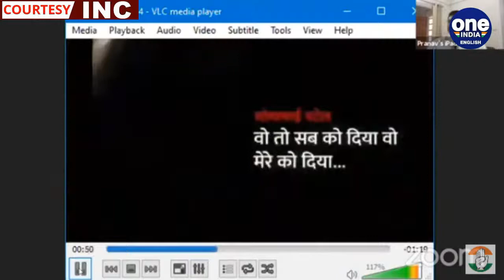LIVE: Congress Party Briefing by Dr. Abhishek Manu Singhvi, Rajeev Satav | Oneindia News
LIVE: Congress Party Briefing by Dr. Abhishek Manu Singhvi, Rajeev Satav